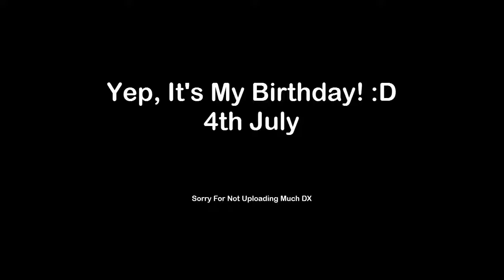It's My Birthday!